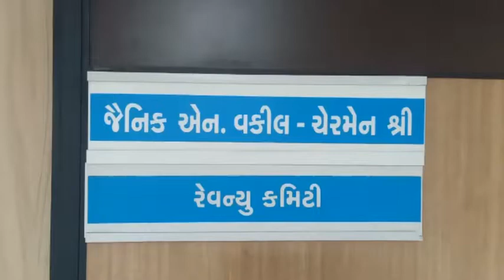metrotimesnews અમ્યુકો દ્રારા ટેક્ષ માં મોટી રાહત સ્કીમ આપી છે તેમ છતાં ન ભરનાર સામે કડક કાર્યવાહી